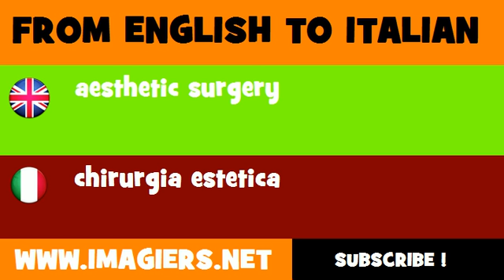How to say aesthetic surgery in Italian